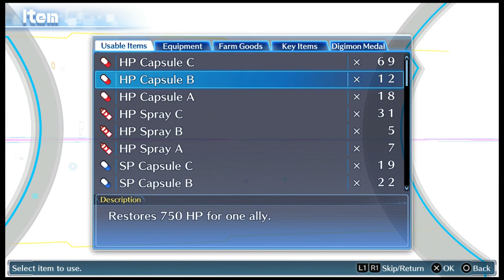Digimon Story: Cyber Sleuth - Part 42 - Gift Ideas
Playing through Digimon Story: Cyber Sleuth during very casual stream days where I just want to relax and have no face cam.  This is not a min max playthrough, I just want to get my favorite Digimon and have some fun!

If you liked what you saw, this was a highlight from my Twitch broadcast!  if you would like to see it live!  I stream from 5:00-9:00pm PST Wednesday, Thursday, Friday, Saturday and Sunday!